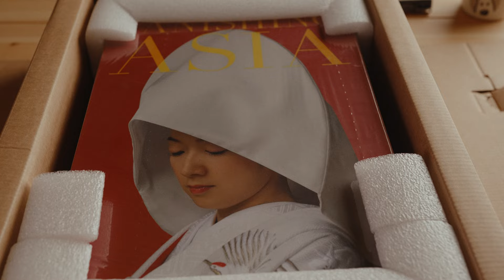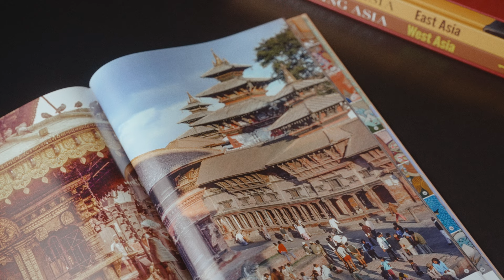UNBOXING Vanishing Asia by Kevin Kelly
An unexpected unboxing video for this behemoth of a photo book series by  @KevinKelly ,  "Vanishing Asia." The original video I wanted to make didn't get made and you'll see why...

Vanishing Asia Book

Timestamps
0:00 - Unboxing Vanishing Asia Book
0:57 - Vanishing Asia - First Look
2:05 - Things go wrong

Gear

Also Music Bed

My main video camera
My secondary video camera
My main photo camera
Best all round lens
My macro lens
Coolest macro lens
My favourite photography prime lens
My on camera mic
Favourite light
Favourite bigger light
Favourite budget light
Favourite small lights
One of most useful purchases ever
My main strobe light
My espresso Machine
My gimbal
Magnetic Filter Kit